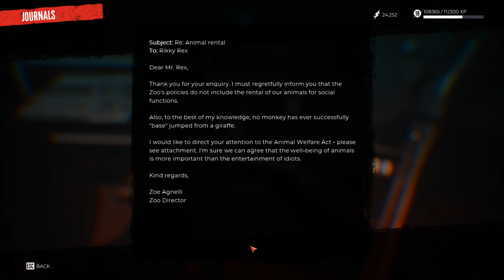DEAD ISLAND 2 Gameplay Walkthrough Part 11 [4K HDR 60FPS] - No Commentary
Leave a Like/Comment If you Enjoyed it!